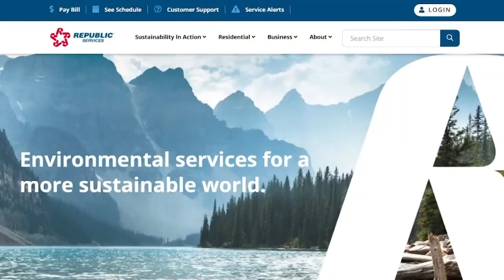'Senseless to me' | Mother of woman killed by garbage truck wants company to be held accountable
Bre'Ana Powell was riding her bike home from work when she was struck and killed by a garbage truck. Now, her family wants justice.